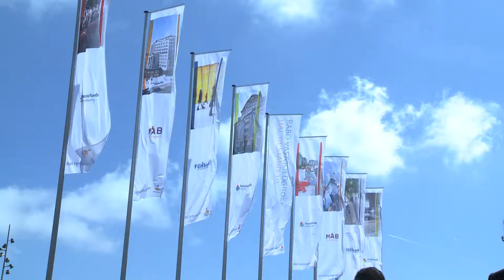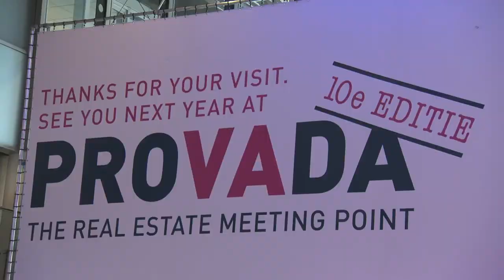Maxime Verhagen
Interview met Maxime Verhagen, voorzitter Bouwend Nederland